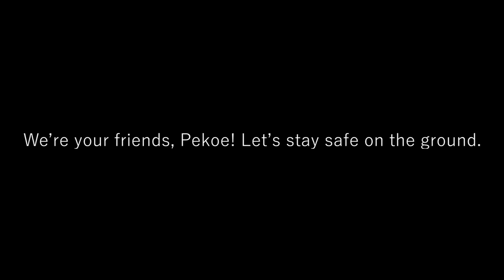Clumsy kitten climbs tree to look for squirrel friends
Pekoe's just a playful little house cat. He's not a hunter--when he first saw the squirrels in our backyard, he wanted to play with them, so you can imagine his excitement when he saw some new friends on the TV! But the squirrels aren't really there, Pekoe has to go outside to look for his new friends.